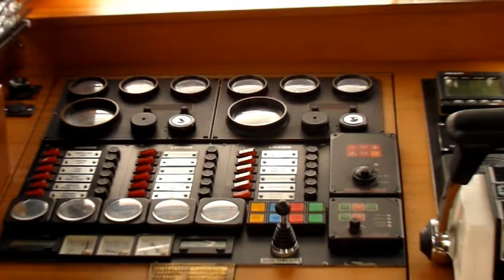Linssen 402SX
Exceptional example of a Linssen 402 SX - originally built for Jan Linssen - "Carolina" comes with a very good specification including new upholstery & carpets, generator, motorised radar arch all making her ideal for extended cruising with 7 berths in 3 cabins.

Fitted with twin Volvo TMD41A diesels on shaft, warm air heating, generator and inverter.